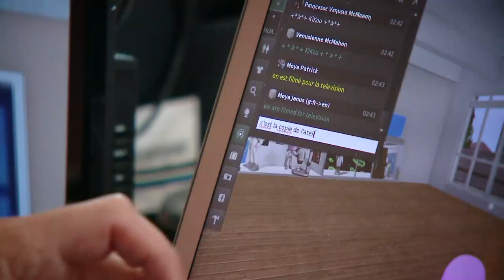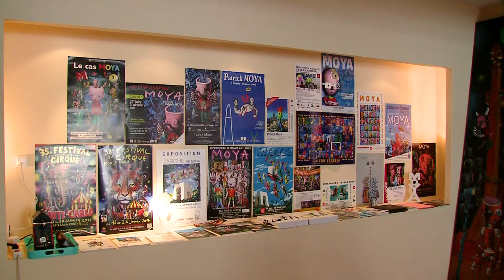Art : Patrick Moya ouvre les portes de son atelier monégasque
L’artiste Patrick Moya dispose depuis peu d’un atelier avec vue imprenable sur le port de Monaco pour y développer un projet qui lui tient à cœur. Dans son atelier, il va poursuivre une œuvre dans laquelle il s’investit pleinement depuis 2007 : la création d’un monde virtuel dans Second Life. Aujourd’hui, l’ordinateur occupe donc une place centrale dans le quotidien de l’artiste, mais Patrick Moya ne va pas se contenter seulement de créer virtuellement. Pour nourrir le virtuel, il poursuit son travail créatif avec ce petit personnage emblématique qui le représente ou la créature Dolly.